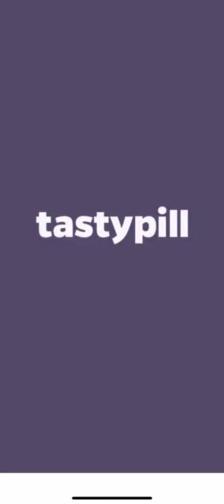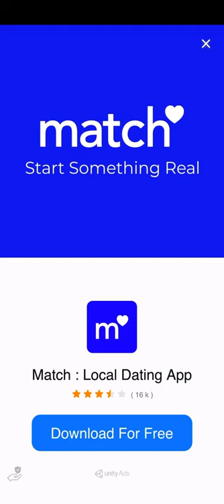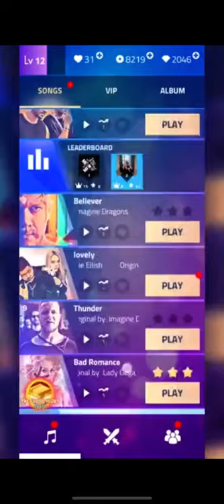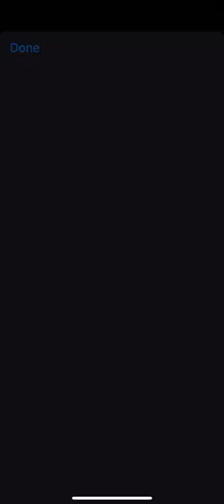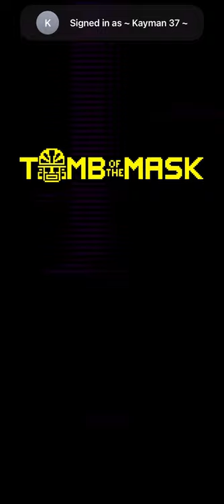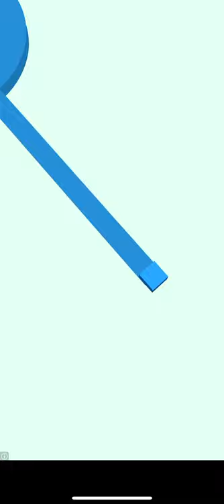Playing Go Ecscape and TotM